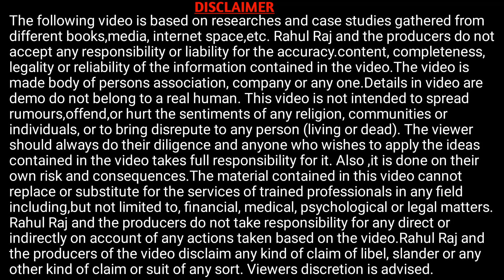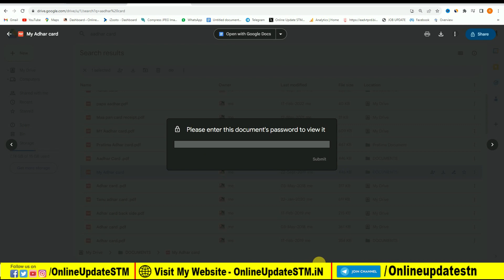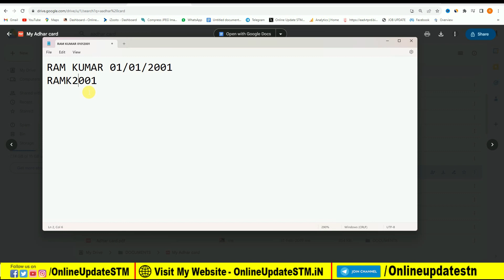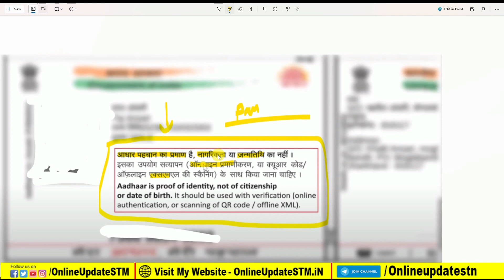🔥सालो बाद आधार कार्ड में हुआ बड़ा बदलाव नया आधार कार्ड जारी | New Aadhar card Kaise Download Kare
Hi
Dosto Aaj Ki Is Video Me Maine Aapko Ye Bataya Hai सालो बाद आधार कार्ड में हुआ बड़ा बदलाव नया आधार कार्ड जारी | New Aadhar card Kaise Download Kare Ummeed Hai Aapko Ye Video Bahut Pasand Aayegi

Important Vidoes-

MY EQUIPMENTS :
Camera Canon 200D Mark 2
50mm Lens
Camera Tripod